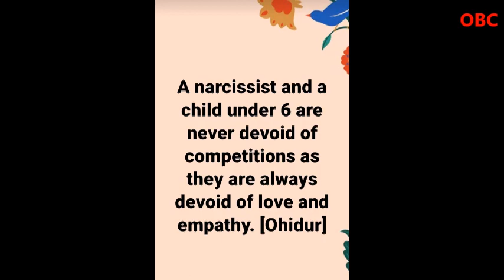How far is a child under 6 a narcissist? Narcissism simplified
The saddest truth about being the victim of narcissistic abuse is that narcissists never really change. They may apologize and swear that they will never do it again, but the pattern always repeats itself. narcissists are experts at gaslighting and manipulating their victims, making them doubt their own memories and reality. As a result, victims often find themselves constantly walking on eggshells, living in fear of saying or doing something that will trigger their abuser’s anger. Over time, this takes a toll on a person’s mental and emotional health. If you are the victim of narcissistic abuse, know that you are not alone. There are many support groups and resources available to help you heal from this type of abuse.